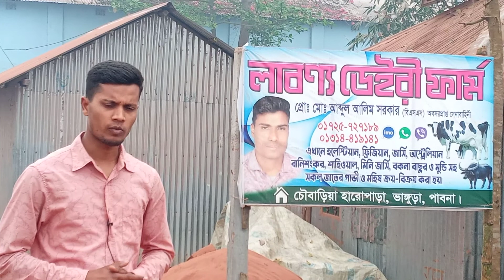উন্নত জাতের অধিক দুধের গাভী দেখুন লাবণ্য ডেইরী ফার্ম থেকে // ক্রয় করতে যোগাযোগ ০১৭২৫ ৭২৭১৮৯(ইমো)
লাবণ্য ডেইরী ফার্ম
প্রোঃ মোঃ আব্দুল আলিম সরকার
০১৭২৫ ৭২৭১৮৯(ইমো)
হারোপাড়া,ভাঙ্গুড়া পাবনা

আসসালামু আলাইকুম,
পাবনা কৃষিচিত্র ইউটিউব চ্যানেলের পক্ষ থেকে আপনাদের স্বাগতম।
কৃষি ও ডেইরী খামারে সফলতা বা ব্যর্থতার গল্প আপনাদের মাঝে তুলে ধরা আমাদের প্রধান লক্ষ।কৃষি ও ডেইরী খামার করতে সকল তথ্য ও পরামর্শ আপনাদের মাঝে তুলে ধরার জন্য আমাদের এই অগ্রযাত্রা চলতে থাকবে।ইনশাআল্লাহ।
তাই আপনাদের আশেপাশের যেকোন ডেইরী খামারের পতিবেদন, কৃষি  ঊন্নয়ন, সফলতা ও ব্যর্থতার গল্প পাবনা কৃষিচিত্রে পতিবেদন দিতে চাইলে ফোন করুন।

গাভীর_দাম
গাভীর খাবার
গাভীর বীজ
দেশি ও বিদেশি গাভীর যত্ন
গাভীর রোগ প্রতিকার
বর্তমান কৃষি
ডিজিটাল কৃষি
বাংলাদেশ ডেইরি
গাভীর যত্ন
ডেইরি ফার্ম
ডেইরি খামার
কৃষি চিত্র
কৃষি খামার
কৃষি নিউজ
কৃষি বাংলা
চিত্রপুরি কৃষি চিত্র
সন্ধান টিভি
কৃষি ও নিউজ
দীপ্ত কৃষি
কৃষি 24
কৃষি দিবানিশি
কৃষকের গল্প
খামারীদের গল্প
কৃষকদের সফলতার গল্প
ডেইরি খামারে সফলতা
কৃষি সফলতা
পশুর হাট
ডেইরি খামার করে সফল খামারী
কৃষি জীবন
ইন্ডিয়ান গাভী
জার্সি গাভী
মুন্ডি গাভী
দুগ্ধবতী গাভীর খাদ্য ও পুষ্টি
গর্ভবতী গাভীর পরিচর্যা
বাছুরের যত্ন
ঘাস চাষ
গাভীর যত্ন
খুরা রোগ
খোড়া রোগের প্রতিকার
গাভীর বীজ
সফল খামারিদের গল্প
ডেইরি খামার করে স্বাবলম্বী
উন্নত জাতের গাভি লালন পালন
পাবনা ডেইরি
তালগাছি গরুর হাট
অরনখোলা গরুর হাট
খামার বিডি
গাভীর প্রজনন সমস্যা
গাভীর রোগ প্রতিরোধ
ফ্রিজিয়ান গাভী কোথায় পাওয়া যায়
গাভী বাচ্চা দেওয়ার সঠিক সময়
কৃষিকাজে সফলতা
উন্নত জাতের গাভী
কম দামে গাভী
অধিক দুধের গাভী
অধিক দুধের গাভীর দাম
অধিক দুধের গাভীর জাত
ষাঁড় পালন
কুরবানির গরু
বাসর প্রসবের সময়
কৃত্তিম উপায়ে বাচ্চা প্রসবের চিত্র
খামার পরিচালনা পদ্ধতি
খামার পরিকল্পনা
ডেইরি খামার করে স্বাবলম্বী জীবন
গরুর ভিটামিন ঔষধ
গর্ভবতী গাভীর লক্ষণ
গবাদি পশুর খাদ্য তালিকা
গরুর দানাদার খাদ্য তালিকা
গাভীর দুধ বৃদ্ধি
গাভীর দুধে ফ্যাট বৃদ্ধির উপায়
বেকারত্ব দূরীকরণে ডেইরি খামার
গরুর দুধ উৎপাদন বৃদ্ধির পদ্ধতি
ডেইরি খামার করে জীবন বদলালেন বেকার
আধুনিক পদ্ধতিতে গরু মোটাতাজাকরণ
গাভীর চিকিৎসা ও গাভী পালন
গাভী মোটাতাজাকরণ
মা ডেইরি ফার্ম
রাত্রি ডেইরি ফার্ম
হামজা ডেইরি ফার্ম
মোস্তাক ডেইরি ফার্ম
সৈকত ডেইরি ফার্ম
মিরাজ ডেইরি ফার্ম
অল্প জায়গায় গরুর খামার
গরু পালনে লাভ
গরু পালনে সফলতা
গাভীর হাট বাজার
বকনা বাছুর লালন পালন
ভালো মানের বকনা
কোরিয়ান জার্সি গাভী
ইন্ডিয়ান গাভী
পাকিস্তানি শাহিওয়াল গাভী
ব্রাহমা জাতের গাভী
আমাদের কৃষি
দীর্ঘস্থায়ী খামার পরিকল্পনা
কৃষি পরিকল্পনা
কৃষি বাজার
শস্য ক্ষেতে বঙ্গবন্ধু
গাভীর জাত
গাভীর দুধ বৃদ্ধি
খামার স্থাপনা
পাবনা জাতের গাভী
কৃষি সফলতার গল্প
ধান চাষে সফলতা
পাট চাষে সফলতা
আলু চাষ
শিম চাষ
সবজি চাষ
কৃষি পন্য
লাভের আবাদ
গাভীর খাবার
গাভীর দানাদার খাবার
গাভীর খাবারের তালিকা
গাভীর সঠিক যত্ন
কোরবানির গরু
কোরবানির গরুর হাট
আরিফা ডেইরী ফার্ম
নিউ কৃষি
মিজান ডেইরি ফার্ম
গরু মোটাতাজাকরণ
সিটি হাট
কৃষি ও কৃষকের সফলতার গল্প
গরুর খামার করে লস
গাভীর কাঁচা ঘাসের তালিকা
গরুর খামার পরিকল্পনা